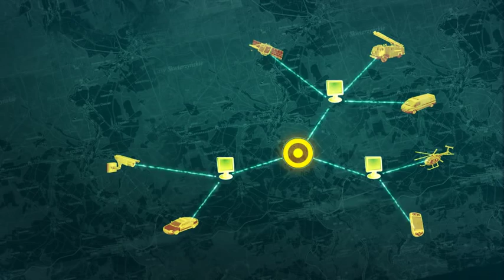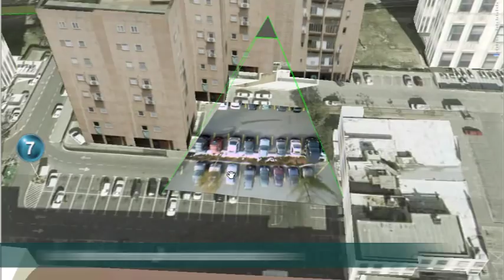CEMS - Crisis and Emergency Management Systems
IAI introduces CEMS - Crisis and Emergency Management Systems.